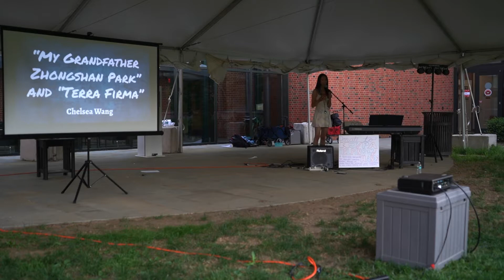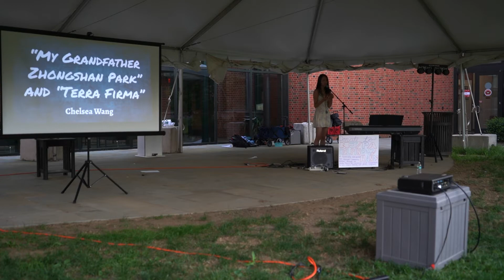HAS Original Works Event: Chelsea Wang '21 performs "My Grandfather, Zhongshan Park," "Terra Firma"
The Humanitarian Aid Society at Lawrenceville presents the Original Works Event x NJ/PA Helping Hands. Special thanks to The Songwriting Workshop Club, Working Title, Mr. August, Mrs. Hyson, and Mrs. Ferguson, all of whom made this event possible.